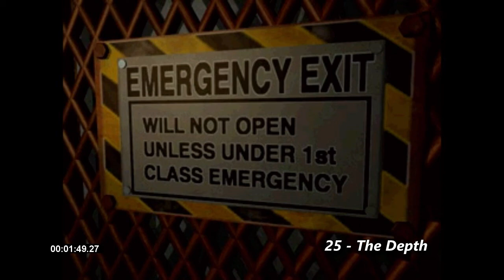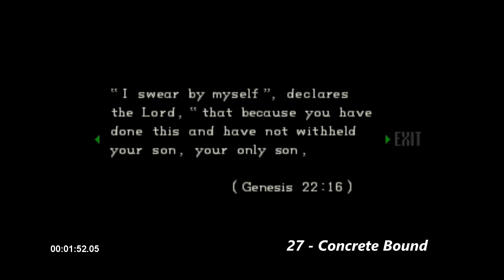Bio Hazard (Resident Evil) Original Soundtrack Remix [High Quality]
This is the complete and in high quality of Capcom's Bio Hazard (Resident Evil) Original Soundtrack Remix, released in 1996.

Resident Evil Original Soundtrack Remix, known in Japan as the BIO HAZARD SOUND TRACK REMIX (バイオハザード サウンドトラック リミックス), is the soundtrack for the 1996 game, Resident Evil (known as "BIO HAZARD" in Japan).

The album was re-released for a European and American audience by Pioneer LDCE and Viz Music, respectively. All compositions were rearranged by Makoto Tomozawa and mixed in QSound technology.

The music itself was composed by Makoto Tomozawa; Akari Kaida, and Masami Ueda. Of the team, only Masami Ueda returned to the series.

TRACKLIST & TIMESTAMPS

OPENING
0:26     | 01 Terror (Darkness Lives)

MANSION
1:24     | 02 At Deep Mountains and Dark Valleys, the Night Begins
6:24     | 03 The One Who Survives
9:24     | 04 Fatal Bite
9:58     | 05 Wandering About
13:05   | 06 A Testator
13:27   | 07 The Moonlight Sonata
17:53   | 08 Yawn
19:10   | 09 Peace of Mind

COURTYARD
21:52   | 10 Dismal Field

GUARDHOUSE
23:24   | 11 Ivie's Domain
26:46   | 12 Vacant Flat
29:50   | 13 What You Hear Is...
31:43   | 14 Flooded Corridor
35:07   | 15 Plant 42
36:17   | 16 Deception

MANSION
37:45    | 17 Unexpected Crisis (The Nimble One)
38:29    | 18 Queer Structure
42:40    | 19 Sigh of Relief
44:10    | 20 Narrow and Close

UNDERGROUND
45:25    | 21 Trust or Not
46:31    | 22 Requiem
48:20    | 23 Concealed Passage
50:12    | 24 Black Tiger

LABORATORY
51:40    | 25 The Depth (Far from the Sun)
53:33    | 26 Disclosed Secret
54:07    | 27 Concrete Bound
56:23    | 28 Double-crosser
57:16    | 29 Treat to Awful Fright
59:12    | 30 10 Minutes Until Explosion
1:00:16 | 31 Finally the Two Met
1:00:46 | 32 5 Minutes Until Explosion
1:01:37 | 33 Tyrant

ENDING
1:03:20 | 34 Still Dawn

Credits

Executive Producer
Takeshi Sekiguchi (CAPCOM)
Junji Fujita (CAPCOM)

Produced By
Mareo Yamada (CAPCOM)
Kazuhiko Inomata (YOUMEX)

Co-Produced By
Makoto Tomozawa (CAPCOM)

All Compositions Rearranged By
Makoto Tomozawa (CAPCOM)

Music Composition
M on M Inc.
Makoto Tomozawa (CAPCOM)
Akari Kaida (CAPCOM)
Masami Ueda (CAPCOM)

Music Arrangement (on Game)
Hideaki Utsumi (CAPCOM)

Mastering Engineer
Shozo Fuse

Mastering Studio
STUDIO TERRA

Keep real, keep it retro!